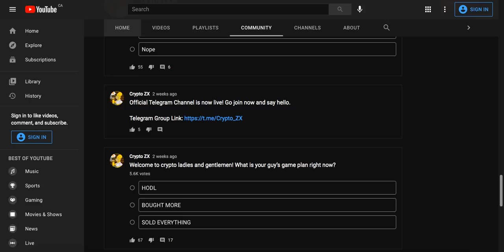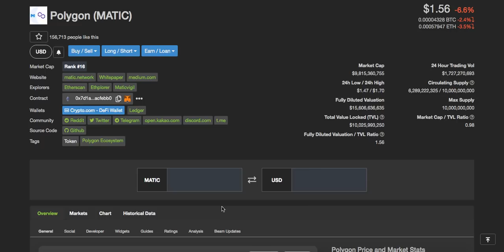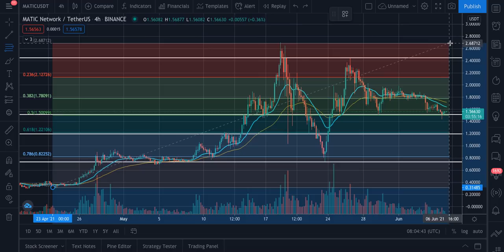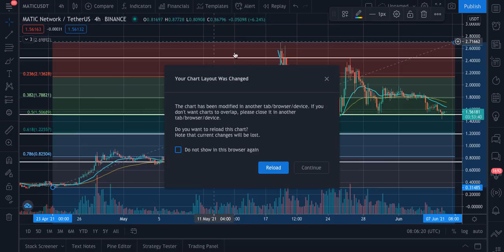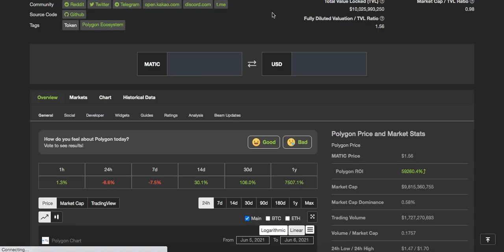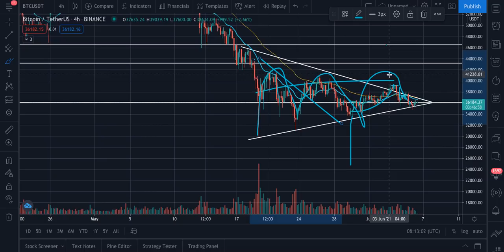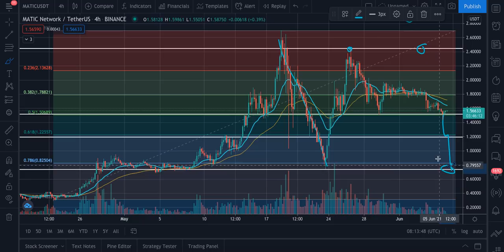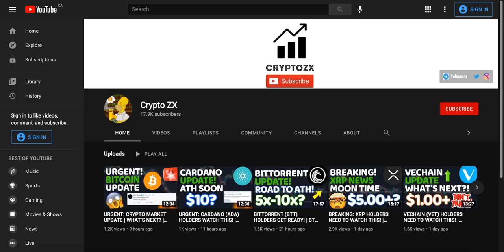POLYGON (MATIC) HOLDERS NEED TO WATCH THIS! | DAILY MATIC UPDATE! | CRYPTO NEWS